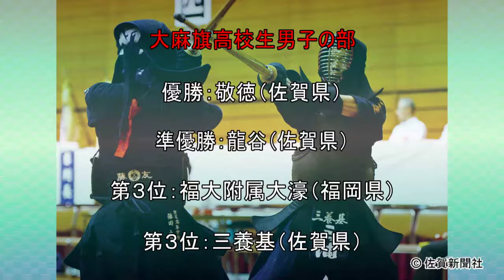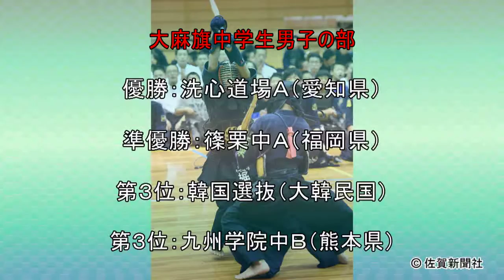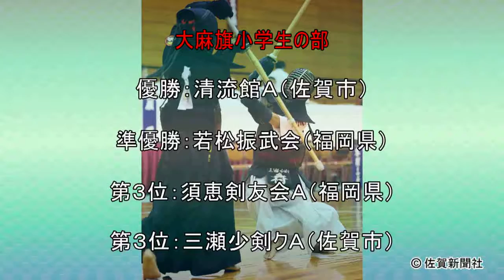大麻旗剣道大会（佐賀新聞ニュースＳ ２０１６年８月２６日）